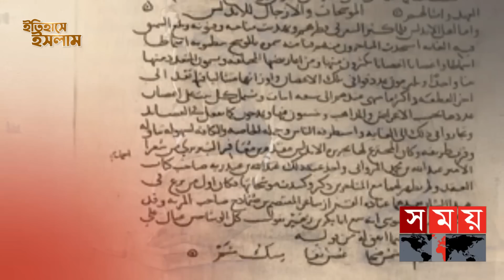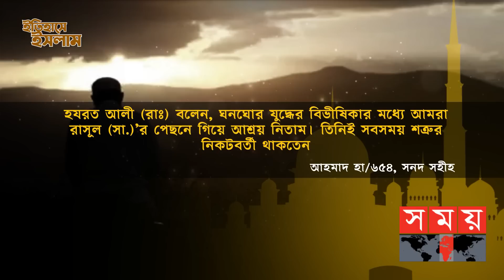দুনিয়া ও আখিরাতে সফল হতে রাসুল (সা.) এর সুন্নত | পর্ব: ৭৪ | Prophet Muhammad (s) | Muhammad.S Sunnah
মহান রাব্বুল আলামিন মানুষের হেদায়েতের জন্য পথপ্রদর্শক হিসেবে যুগে যুগে পৃথিবীতে অসংখ্য নবী রাসূল পাঠিয়েছেন। এরমধ্যে আল্লাহ তায়ালা মুহাম্মদ (স.)কে খাতামুন্নাবিয়্যিই অর্থাৎ শেষ নবী হিসেবে ঘোষণা করেছেন। কুরআন ও হাদিসের বিভিন্ন বর্ণনা অনুযায়ী,  মুহাম্মদ (সা.) ছিলেন মানবজাতির অনুকরণীয় ও অনুসরণীয় মহান, উদার, বিনয়ী, উত্তম আচরণ ও অনন্য ব্যক্তিত্বের অধিকারী।